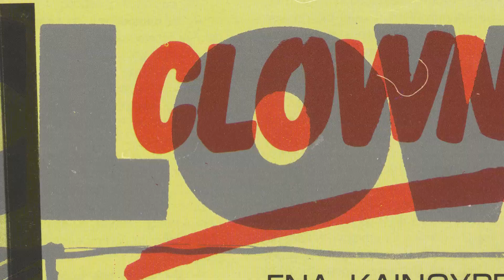Return of the Creeps • Clown Teaser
RETURN OF THE CREEPS
 a documentary about Creep Records

Athens 1982. Somewhere between Kypseli, Patisia and Exarchia districts, Creep Records was born. In its four year run, Creep Records featured some of the most important bands of the Greek New Wave, Post Punk and Dark Wave scene on its roster. Creep released a series of iconic records that are, to this day, music works of inestimable sentimental value. A documentary about one of the first and most influential independent record labels in Greece which gave shelter to several underground bands of the 80's, such as Yell-o-Yell and many others. Besides the personal narratives of the founder of Creep Records Babis Dallidis, the film also features members of the bands who recorded with the label, such as Angelo & His Egos, Art Of Parties, Clown, Cpt Nefos, Headleaders, Metro Decay, Rehearsed Dreams, The Reporters, South Of No North, Villa 21 & The Vyllies.

99' | Greece | 2023 | Music Documentary

Filmed, Edited & Directed by Nikos Chantzis
Produced by Press Eject and Give me the Tape

🔻 Festivals / Awards🔻

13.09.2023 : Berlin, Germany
10th Too Drunk To Watch - PunkFilmFestBerlin
World Premiere - Official Selection 2023
🏆 AUDIENCE CHOICE AWARD 2023 🏆

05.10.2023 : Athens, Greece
29th Athens International Film Festival - Νύχτες Πρεμιέρας
Greek Premiere - Official Selection 2023

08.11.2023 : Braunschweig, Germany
37th Braunschweig International Film Festival

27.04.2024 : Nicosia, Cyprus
2nd INDAF – Independent Film Festival
Cyprus Premiere - Official Selection 2024

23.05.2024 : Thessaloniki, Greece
10th IN-EDIT Greece – International Music Documentary Film Festival

ένα ντοκιμαντέρ για την Creep Records

Αθήνα 1982. Κάπου ανάμεσα σε Κυψέλη, Πατήσια και Εξάρχεια γεννιέται η Creep Records. Στον σύντομο αλλά μακρύ κατάλογό της, έκαναν το δισκογραφικό τους πέρασμα μερικές από τις σημαντικότερες μπάντες της εγχώριας New Wave, Post Punk & Dark Wave σκηνής. Μέσα σε μόλις 4 χρόνια, η Creep κυκλοφόρησε μια σειρά από εμβληματικούς δίσκους που μέχρι και στις μέρες μας αποτελούν μουσικά έργα ανεκτίμητης συναισθηματικής αξίας. Ένα ντοκιμαντέρ για μία από τις πρώτες και επιδραστικότερες ανεξάρτητες δισκογραφικές εταιρείες στην Ελλάδα, που έδωσε στέγη σε αρκετές underground μπάντες των 80’s, όπως οι Yell-Ο-Yell και άλλοι πολλοί. Μέσα από τις προσωπικές αφηγήσεις του ιδρυτή της Creep Records Μπάμπη Δαλίδη, το φιλμ πλαισιώνουν επίσης μέλη των συγκροτημάτων που δισκογράφησαν σε αυτήν, όπως οι Angelo & His Egos, Art Of Parties, Clown, Cpt Nefos, Headleaders, Metro Decay, Rehearsed Dreams, The Reporters, South Of No North, Villa 21 και The Vyllies.

99’ | Ντοκιμαντέρ | Ελλάδα | 2023 | Έγχρωμο

Σκηνοθεσία: Νίκος Χαντζής
Παραγωγή: Press Eject and Give me the Tape
Κάμερα - Μοντάζ: Νίκος Χαντζής
Μιξάζ: Γιάννης Λαμπέλ
Υποτιτλισμός: Σταυρούλα Τσιάρα
DCP: Πάνος Αγγελοθανάσης

Συμμετέχουν οι:
Γιάννης-Λυσίας Αναστασόπουλος (Clown)
Ηλίας Αναστασόπουλος (Clown)
Φρανκ Βακούλας (Headleaders)
Δημήτρης Βασιλάκης (Art Of Parties)
Παντελής Βασιλάκης (Art Of Parties)
Μπάμπης Δαλίδης (Ιδρυτής Creep Records, Villa 21)
Αιμίλιος Κατσούρης (Μουσικοκριτικός, Hitch-Hyke Records)
Γιώργος Κουλούρης (South Of No North)
Γιάννης Μανιάτης (Metro Decay)
Χρήστος Μανωλίτσης (Ηχολήπτης)
Άκης Μπογιατζής (Cpt Nέφος)
Δημήτρης Μπούρας (Inner Ear Records)
Άγγελος Νικολόπουλος (Angelo & His Egos)
Πάνος Dread (Geheimnis Records)
Ανδρέας Παπαδόπουλος (Villa 21)
Γιάννης Παπαϊωάννου (Rehearsed Dreams)
Ilona Prism (The Vyllies)
Γιώργος Ρουμάνης (The Reporters)
Λάκης Χαλκιόπουλος (Headleaders)

…και η μουσική των:
Angelo & His Egos
Art Of Parties
Clown
Cpt Nefos
Headleaders
Metro Decay
Rehearsed Dreams
The Reporters
South Of No North
Villa 21
The Vyllies
Yell-O-Yell

🔻Links / Follow us🔻